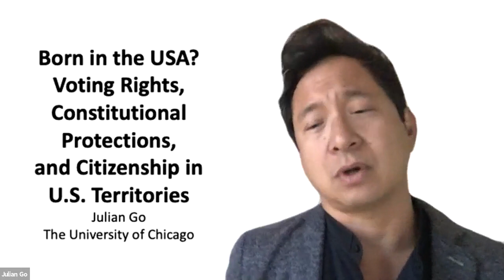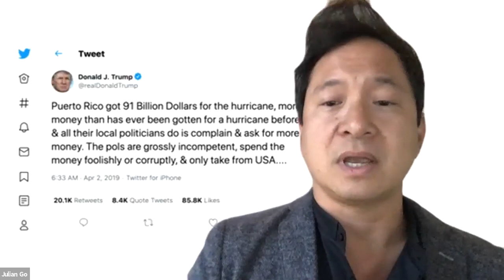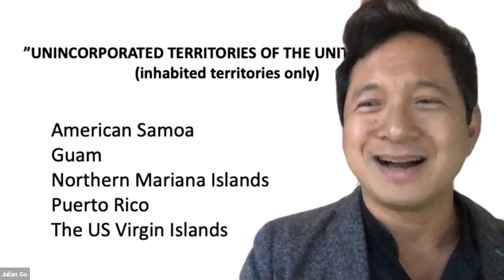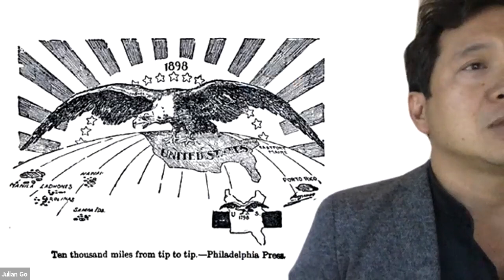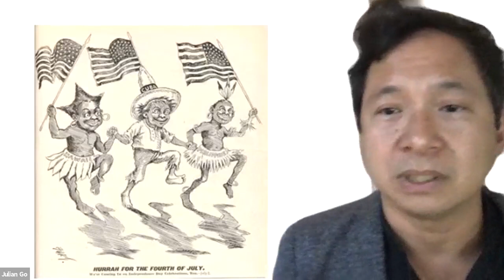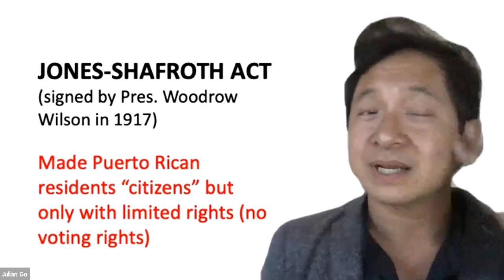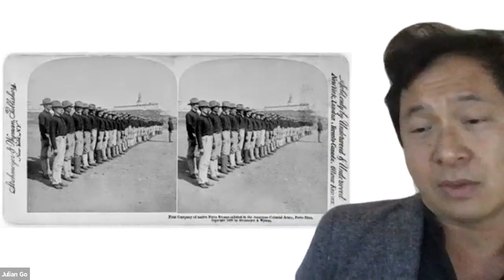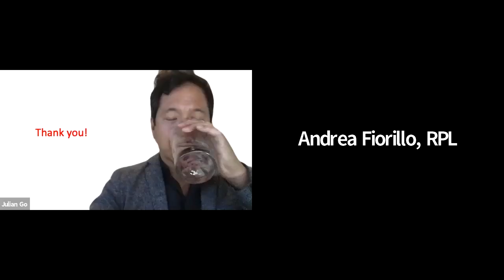The Vote! Born in the USA? Voting Rights, Constitutional Protections & Citizenship in U.S. Territory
The Vote! Born in the USA? Voting Rights, Constitutional Protections, and Citizenship in U.S. Territories

The United States has a total of fourteen territories, yet the Constitution is only partially applied, inhabitants serve in the military yet cannot vote in general elections or have full representation in Congress. Come hear author and Professor Julian Go, a leading expert on American Colonialism, lecture on the fascinating history and current state of American Empire.